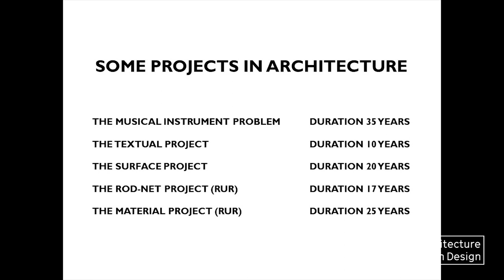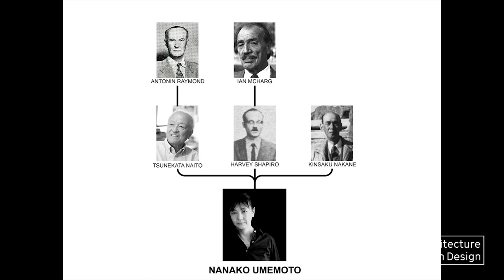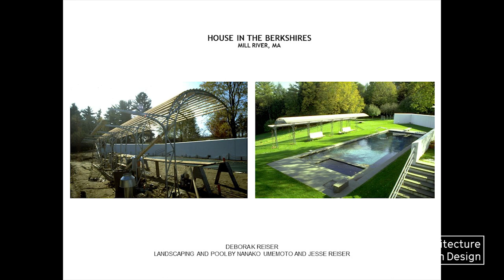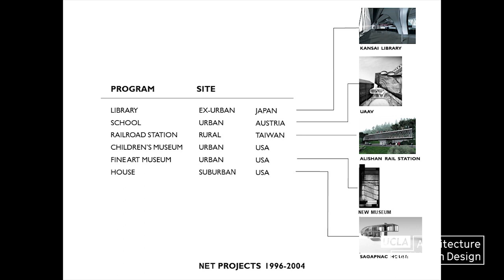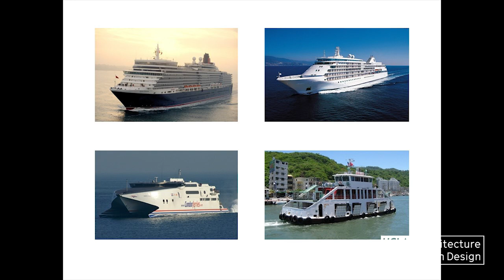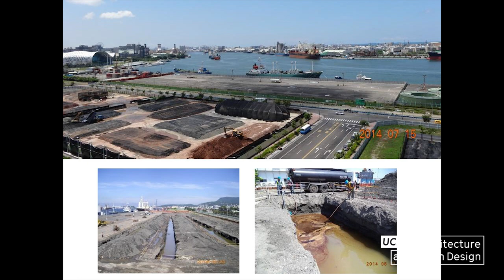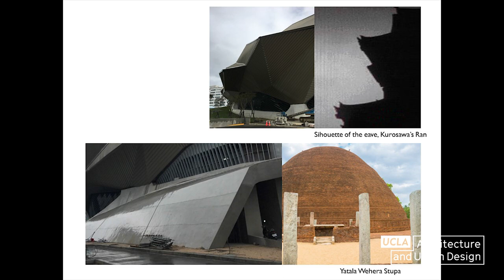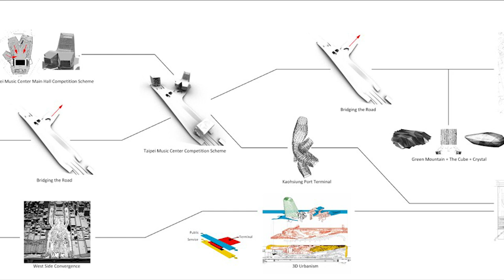Jesse Reiser and Nanako Umemoto, Founders, RUR Architecture DPC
Reiser + Umemoto, RUR Architecture is an internationally recognized multi-disciplinary design firm with built projects across a wide range of scales. The firm’s winning proposals for both the Taipei Pop Music Center and the Kaohsiung Port Terminal are now under construction in Taiwan, while O-14, a 22-story exoskeletal office tower in Dubai, was completed in 2012 and has received numerous international honors.
Jesse Reiser is a Professor of Architecture at Princeton University and Nanako Umemoto is a Visiting Professor at Washington University in St. Louis. Reiser and Umemoto have taught at various schools, including Columbia University in the City of New York, Yale University, Harvard University, University of Pennsylvania, The University of Hong Kong - HKU - 香港大學, Kyoto University, and have lectured widely at various educational and cultural institutions throughout the US, Europe, and Asia.

The work of Reiser + Umemoto has been published and exhibited widely; the Kaohsiung Port Terminal received the 2014 Progressive Architecture Award and O-14 has received numerous international honors, including an AIA Design Award, the Concrete Industry Board’s 2009 Award of Merit and the American Council of Engineering Companies’ 2009 Diamond Award. The firm was awarded the Chrysler Award for Excellence in Design in 1999, and Jesse Reiser and Nanako Umemoto received the Academy Award in Architecture by the American Academy of Arts and Letters in 2000. Reiser + Umemoto published the Atlas of Novel Tectonics in 2006, and released the Japanese version in 2008. In May of 2008, they were awarded the Presidential Citation from President George Campbell of the Cooper Union for outstanding practical and theoretical contributions to the field of Architecture, and in April 2011, they were honored with the John Hejduk Award, also from the Cooper Union. In 2012, Jesse Reiser and Nanako Umemoto received the USA Booth Fellowship from United States Artists for Architecture & Design.